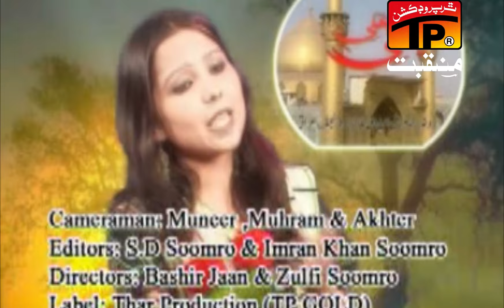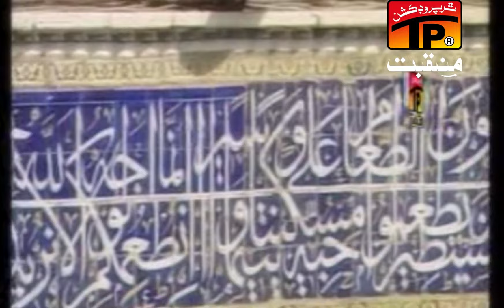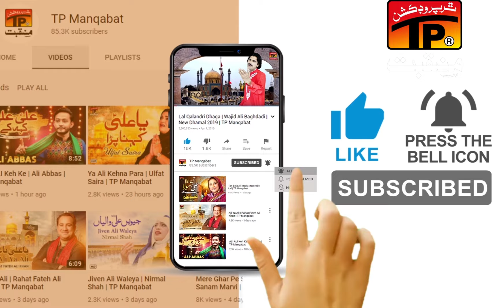Hai Labban Utte Raahnda Har Vele Naam Ya Ali | Medum Afshan | TP Manqabat